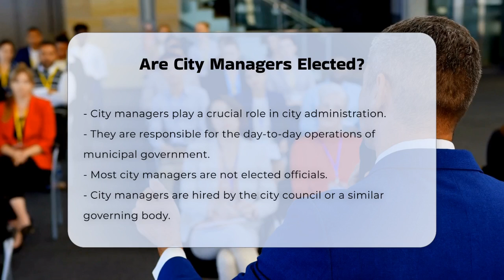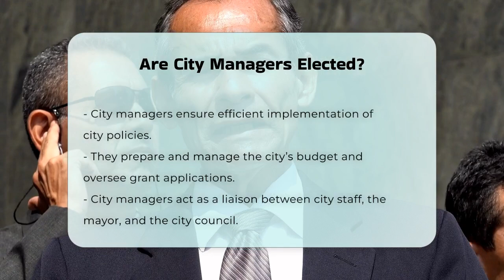Are City Managers Elected? - CountyOffice.org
Are City Managers Elected? In this informative video, we will explore the important role of city managers within municipal governments. City managers play a crucial part in the administration of cities, overseeing various departments and ensuring that city policies are effectively implemented. We will delve into how city managers are chosen, highlighting the professional search process typically conducted by city councils. You will learn about the qualifications and expertise that city councils look for in candidates, as well as the significance of executive search firms in finding the right individuals for these key positions.

Additionally, we will discuss the various responsibilities that come with the role of a city manager, including budget management, grant applications, and acting as a liaison between the city staff and elected officials. Understanding the dynamics of city management is essential for anyone interested in local governance and public administration.